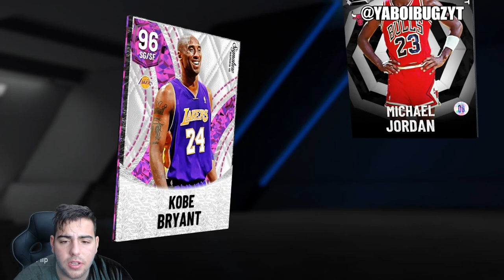NEW TOP SNIPE FILTERS IN NBA 2K22 MY TEAM! DO THIS RIGHT NOW TO MAKE MILLIONS!